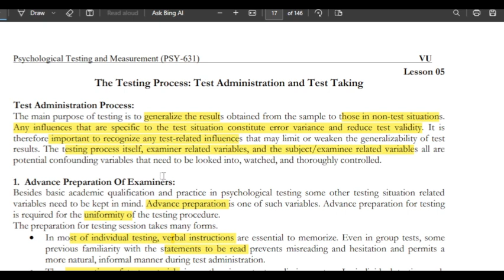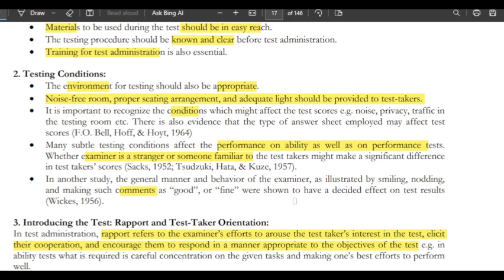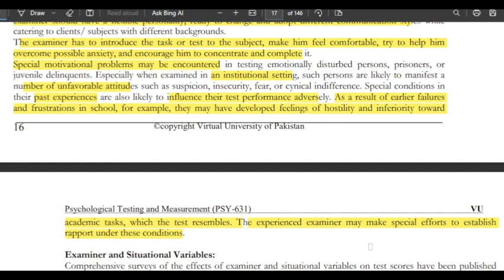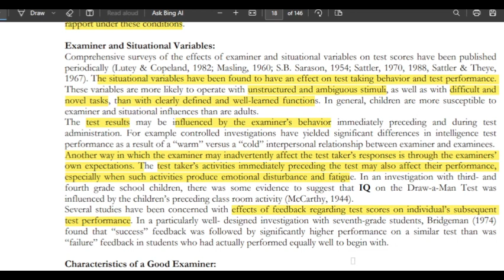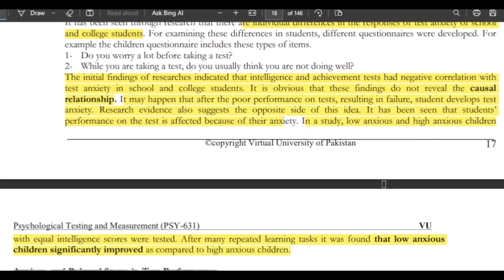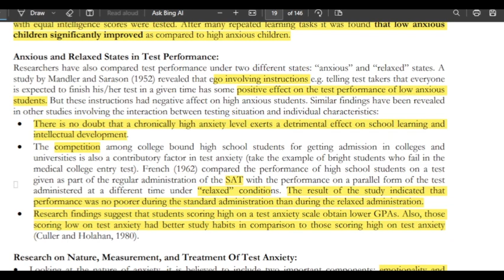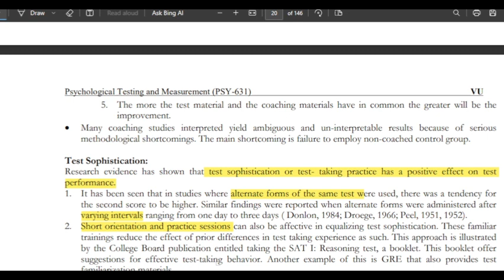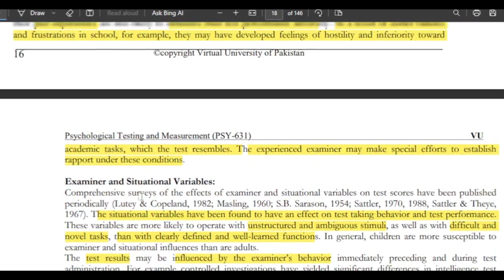PSYP631 Short Lecture 5_Highlighted Question_PSYP631short Lectures_MidTerm_Full Detail In Short Time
In this video, I provide you a Short lecture series on the Mid term preparation of PSYP631, in which Short Questions and Important MCQS are Highlighted and discussed. These Lectures help you to prepare for the Mid Term of PSYP631 easily because these are short and time-saving lectures.

  👉👉👉 PSYP631 Short Lecture 6_Highlighted Question_PSYP631short Lectures_MidTerm_Full Detail In Short Time

______/ Video Topic \______

psyp631lectures
psyp631Midtermlectures
psyp631 final term lectures
psyp631shortlectures
psyp631 important short lectures
psyp631 important short lectures and MCQs
psyp631 important quiz
psyp631 important quiz and short question of lectures
psyp631 short lecture,
psyp631 Mid term
short lectures of psyp631
psyp631 final term preparation
psyp631 Mid term preparation
psyp631 Mid exam
psyp631 new lectures
mcqs,
psyp631 midterm prepration
psyp631 finalterm preparation
psyp631 short notes
psyp631 Midterm exam preparation
psyp631 final term exam preparation